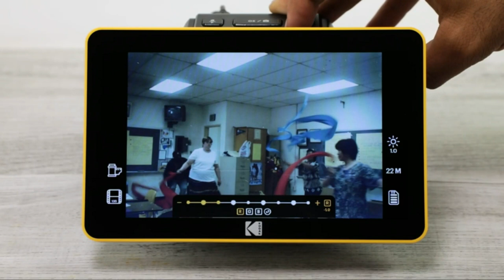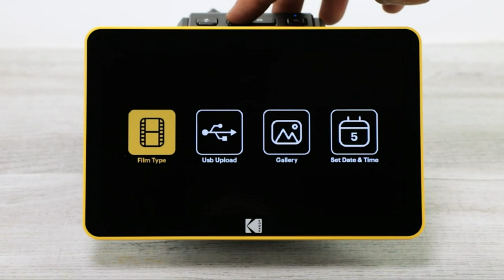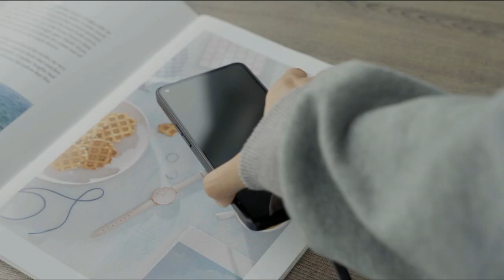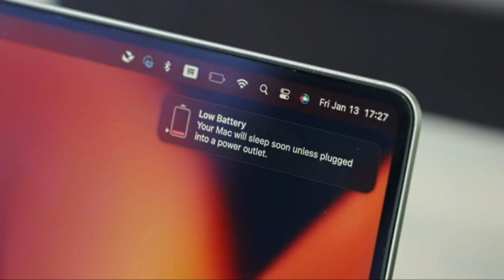The 5 coolest Amazon products you should buy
KODAK Slide N SCAN Digital Film Scanner
GYRO FITNESS Shadow Boxer Pro
ORICO Mobile CPU Holder
Auto Face Tracking Tripod
CAFELE 100W 3 in 1 Multi Charging Cable